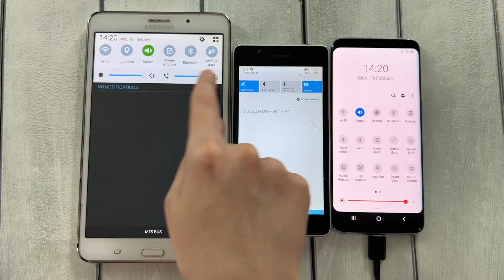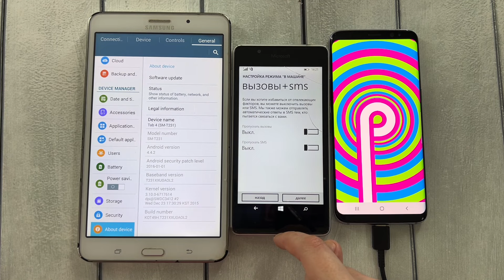Tablet Samsung Tab 4 vs Nokia Lumia vs s8 Incoming Call